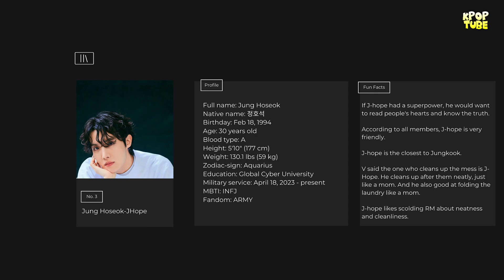Get to know the K-Pop sensations Bts | King of Kpop Bts Latest Profile 2025 Bts paved the way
Get to know the K-Pop sensations Bts | King of Kpop Bts Latest Profile 2025 bts Bts paved the way

 K-Pop sensations BTS, also known as the Kings of Kpop! Learn more about Jungkook, Jin, Jimin, and the rest of the members in this latest profile for 2025. BTS truly paved the way for Kpop!

bts,get to know bts reaction,get to know bts!

Read More…

Title – Get to know the K-Pop sensations Bts | King of Kpop Bts Latest Profile 2025 bts Bts paved the way